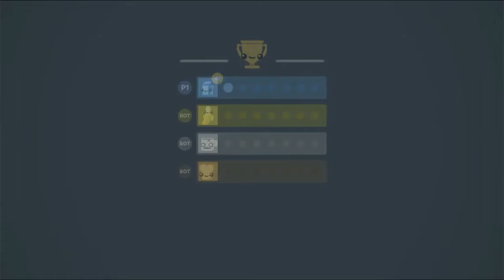Boomerang Fu Episode 3 Golden Boomerang Thief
Shine thief but boomerang madness.
I love this mode.